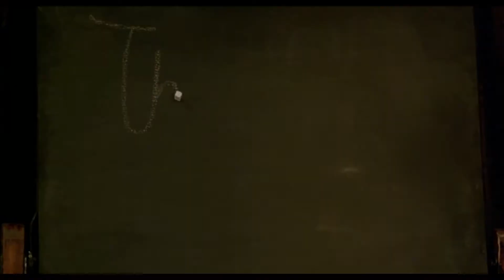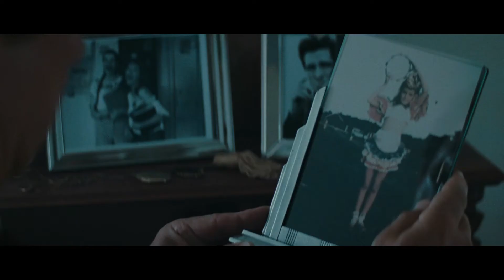Harvey Keitel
Clips from Harvey Keitel's Movies:

Music from:
Eric Serra - Failed Escape
梁博-表态
Yanni - Kill Me With Your Love
JOHNNY ACE -  PLEDGING MY LOVE